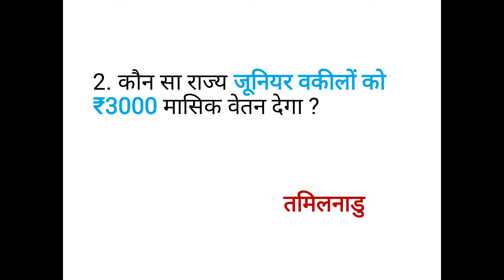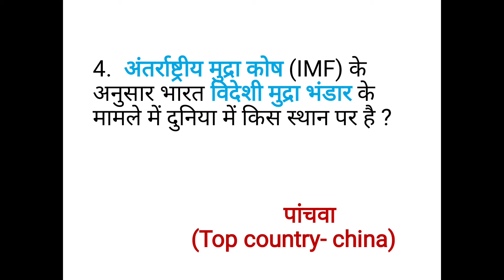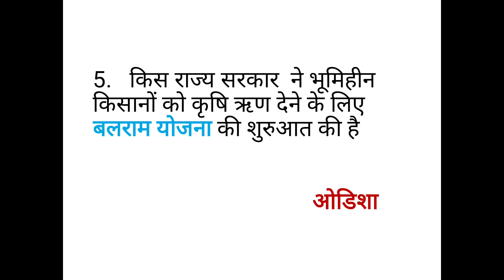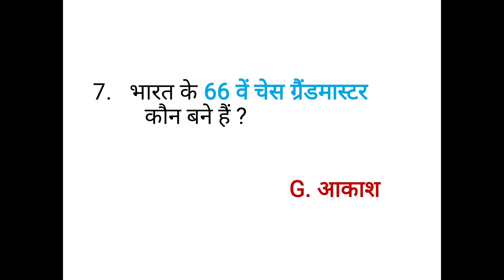Daily current affairs 10 July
rahul16071992